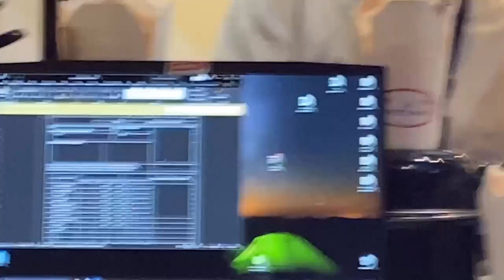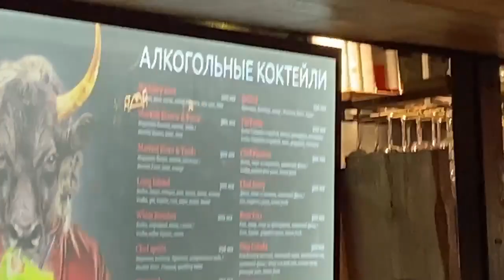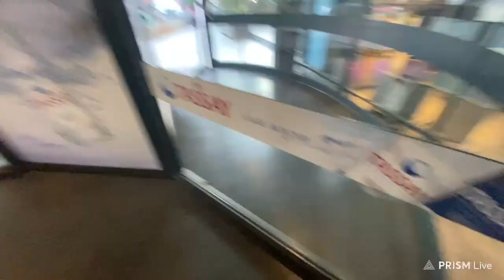disnaface 20240913 131243 Joined